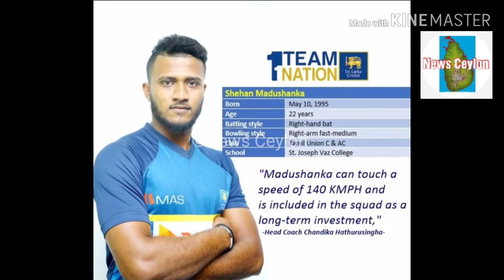Shehan madushanka | හෙරොයින් සමඟ අත්අඩංගුවට ගත් තරුණ ක්‍රිකට් ක්‍රීඩකයා|ශෙහාන් මධුෂංඛ